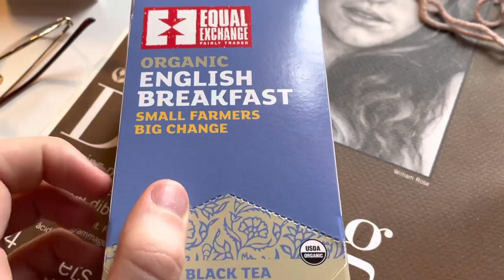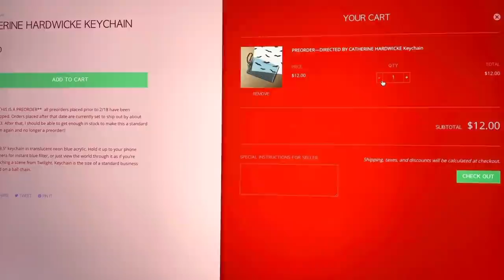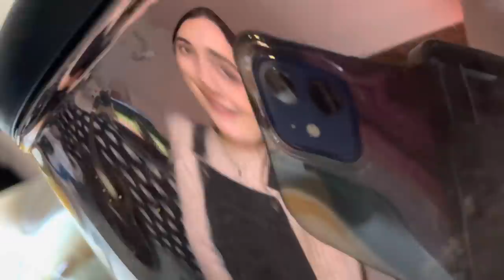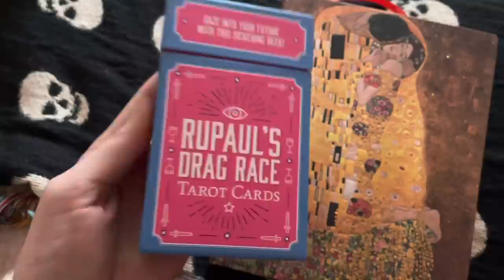ASMR Rainy Day Vlog.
Favorite song at the moment: "Frou-frou Foxes in Midsummer Fires" by Cocteau Twins